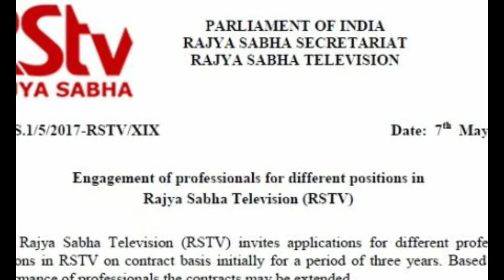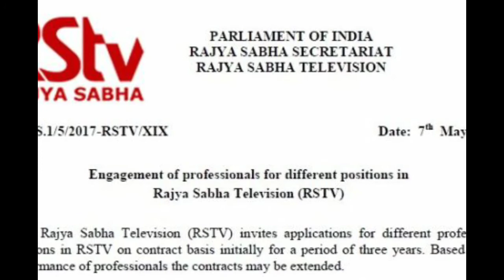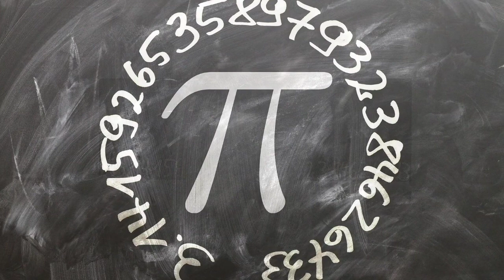RSTV and LSTV are merged...now it called SANDESH TV....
sandesh tv ceo is Ravi kapur he 1988 Carder IAS officer